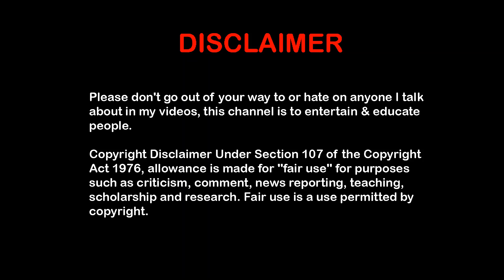Cricketers in 2020 l TikTok Funny Videos l David Warner Funny Video l Virat Kohli in Lockdown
Cricketers in 2020.

Here I bring you the funny clips of cricketers to enjoy and see how the are finding ways to motivate themselves in this quarantine period.

Cricketers in lockdown!! Few are making tiktoks, few are doing house hold stuffs, few are doing blunders on live sessions and so many other things, except cricket.

Funny clips of famous cricketers which included Virat Kohli, David Warner, Ahmed Shahzad, Hardik Panday, Shikhar Dhawan, Hassan Ali

Stay Safe!!

Your's
KomiK MaN